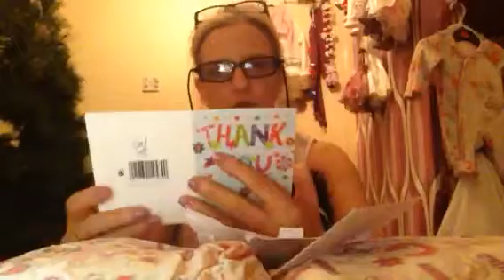Theme Thursday and favourite Friday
Kay mc Dermott